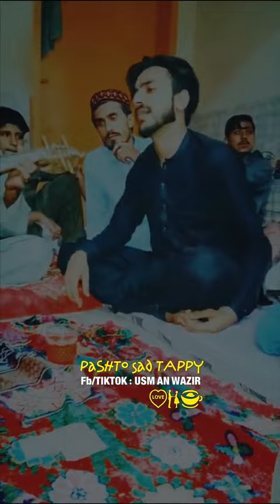Pashto New Sad Tappey😭| پښتو نوے خفګانى ټپي💔